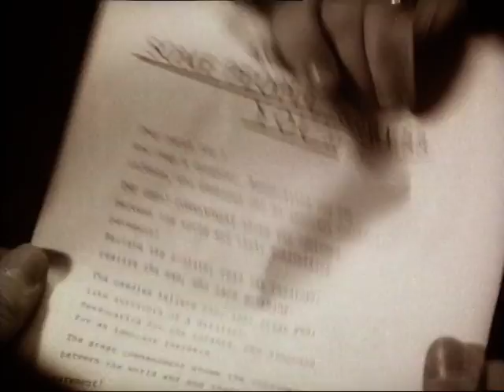Camouflage - The Great Commandment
Sharing a common enthusiasm for electronic pop music, four friends from Bietigheim- Bissingen, Heiko Maile, Oliver Kreyssig, Marcus Meyn and Martin Kähling (who left the band in 1984) founded the band "Lizenenced Technology" in 1983. Drawing on inspiration from the song of the same name by the Japanese group "Yellow Magic Orchestra", the band changed their name to "Camouflage".